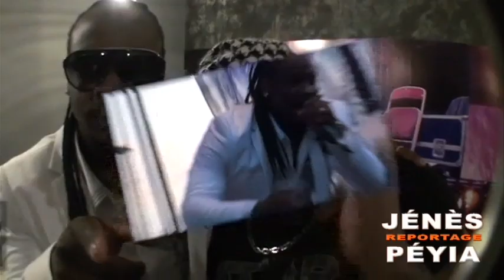Admiral T - Concert «FACE B» LIVE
Pour la sortie de son Dernier Album «Face B» Admiral T nous à préparé un Magnifique concert !! Jénès Péyia était la pour vous ;-)